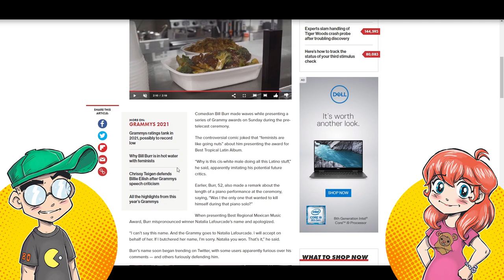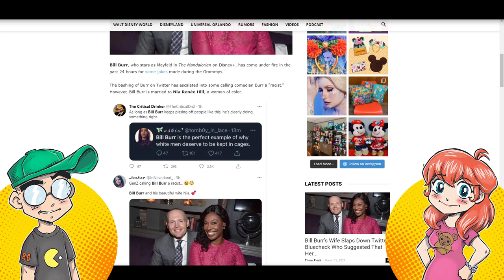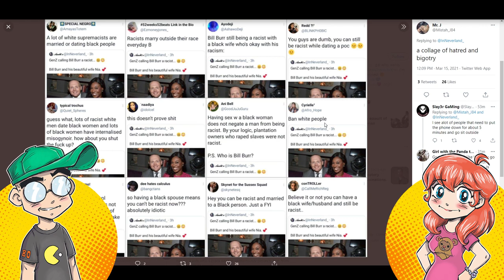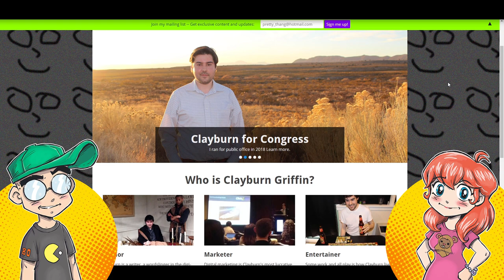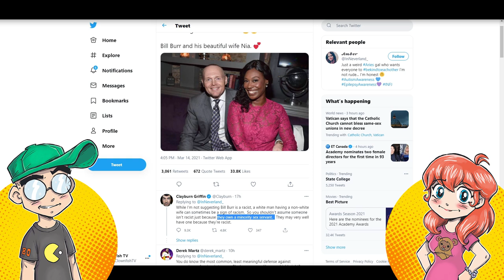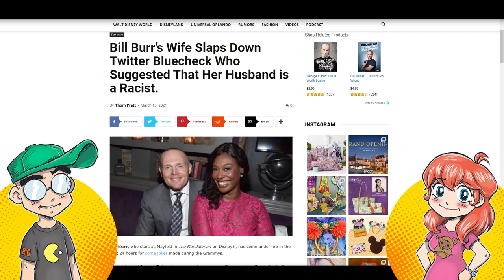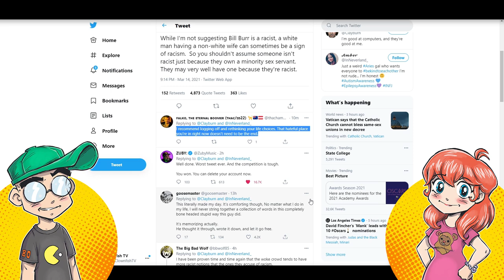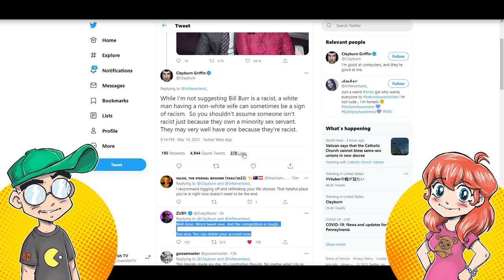Bill Burr and His Wife ATTACKED on Twitter by CANCEL CULTURE Mob!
Disgusting! Bill Burr, who stars as Mayfeld in The Mandalorian on Disney+ ad has previously defended Gian Carano, has come under fire in the past 24 hours for some jokes made during the Grammys. The bashing of Burr on Twitter has escalated into some calling comedian Burr a “racist.” However, Bill Burr is married to Nia Renée Hill, a woman of color, and she SLAPS DOWN a bluecheck on Twitter who suggested she was a "sex servant" to Burr. OUCH!